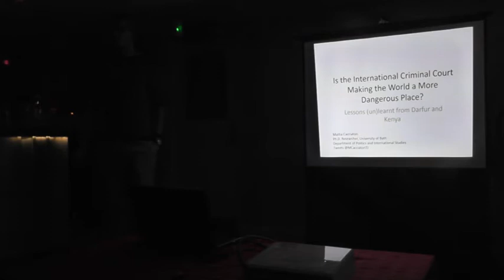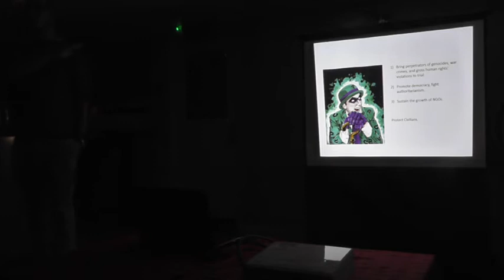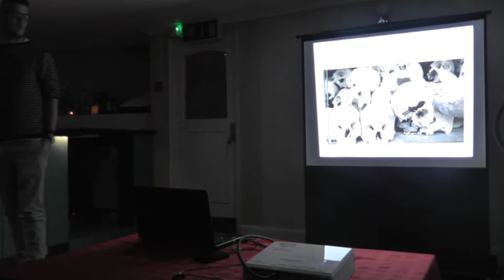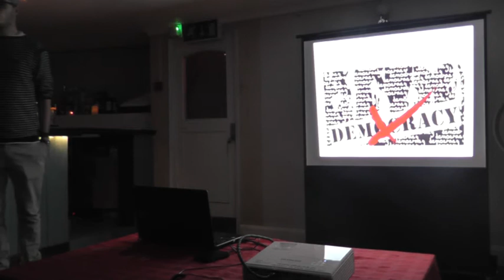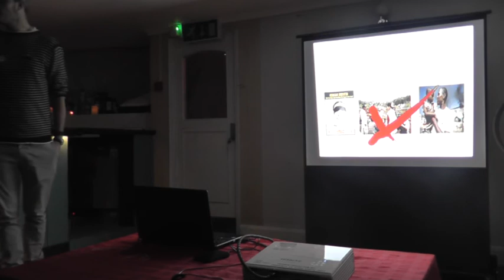Mattia Cacciatori - Is the International Criminal Court making the world a more dangerous place?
The first rule of an authoritarian government is to remain in power. The second rule of an authoritarian government is... to remain in power. Come find out how the international prosecutions of Darfur and Kenya can challenge authoritarian power!